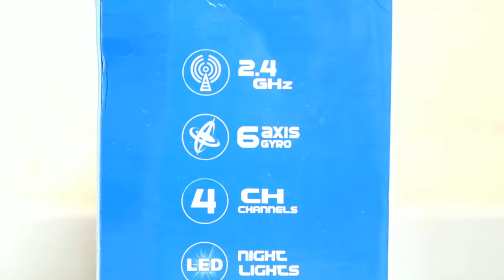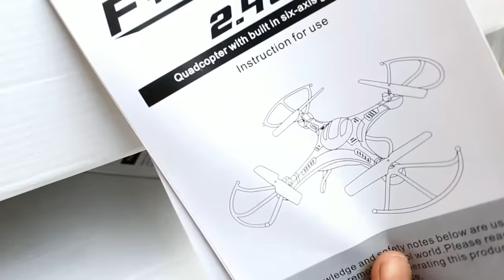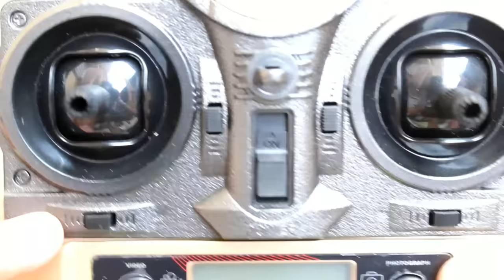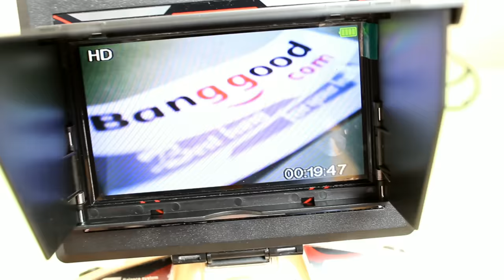Amazing RC Quadcopter - FPV With Camera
Hello friends in this video i am going to introduce with you the Amazing drone you can buy now ... With 720p HD camera. For video shooting Or photo capturing. Best drone i ever seen.. With 6 Axis gyro .

My Gear -